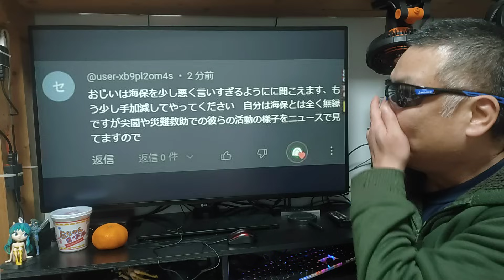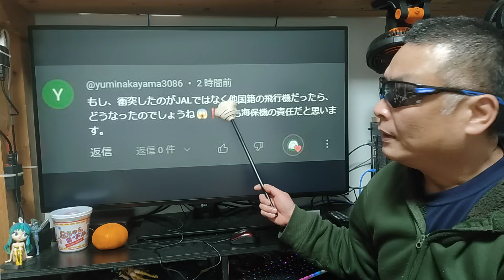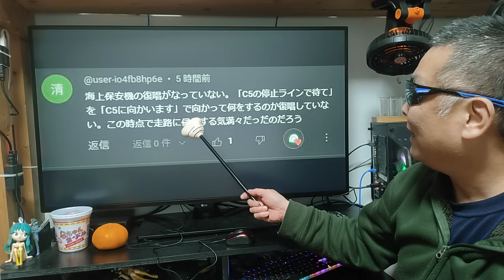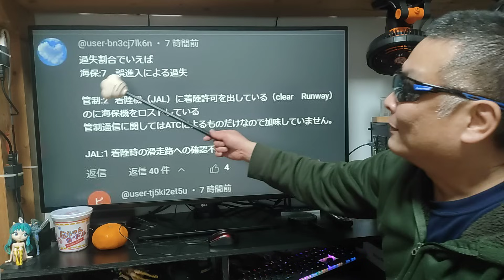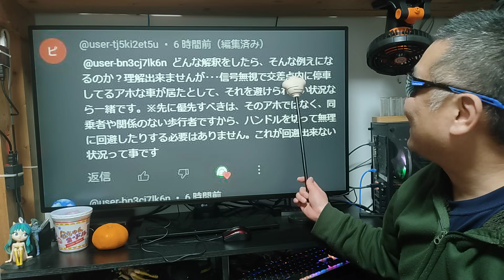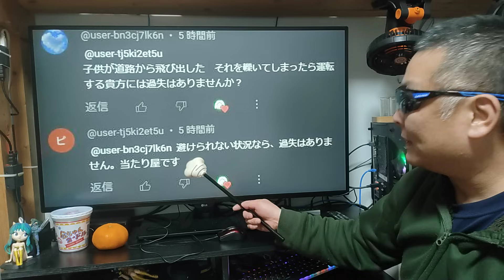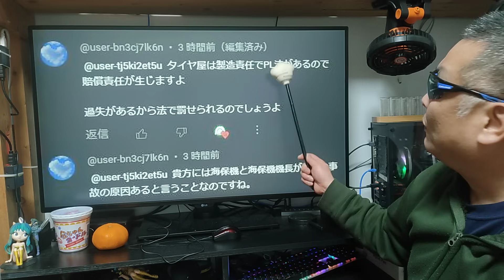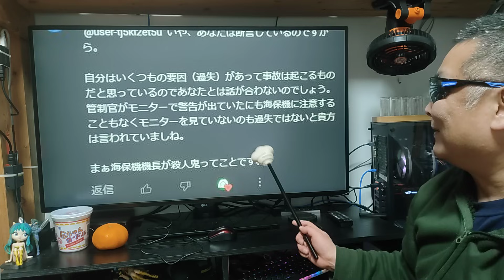海保に同情は一切不要！ 過失責任がゼロにはならない！ 意見交換は必要！ 羽田の追突事故